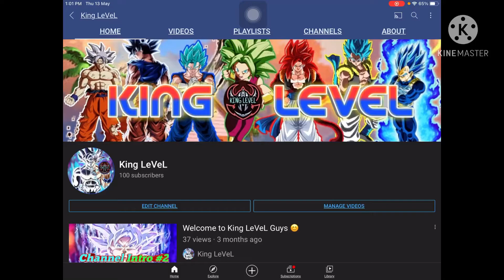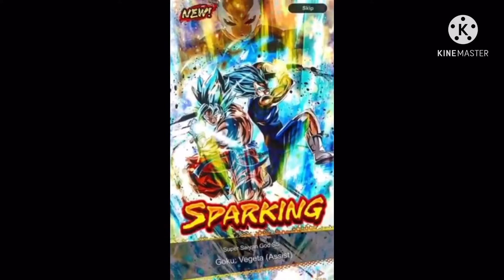Dragon Ball Legends Tag Unit Concept- LF SSBK Goku & SSBE Vegeta Moveset|| Dbl 3rd Year Anniversary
Hey everyone thank you all for 100 subs and this is just the part 1 of our celebration, part 2 video will come in a few days. Hope you all enjoy this concept. Also check out the other movesets on our channel if you find time 😊👍🏻🙏. Thank you God for these subs 🙏

Dragonball, Dragonball GT and Dragonball Super are owned by Toei Animation, Fuji TV and the original author : Akira Toriyama. Please the support the official releases.
The clips which are used in this video are from the Anime Dragon Ball Z and are clearly not owned by me, it is only being presented in this video under fair use.